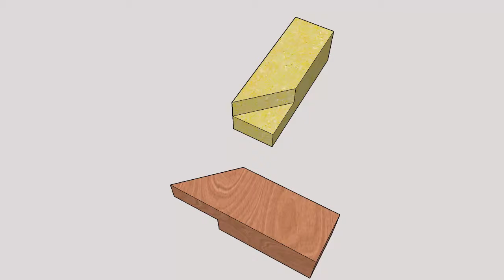02 맞춤 05 연귀맞춤 04 반연귀맞춤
02 맞춤 05 연귀맞춤 04 반연귀맞춤